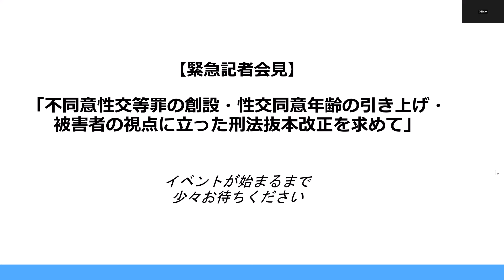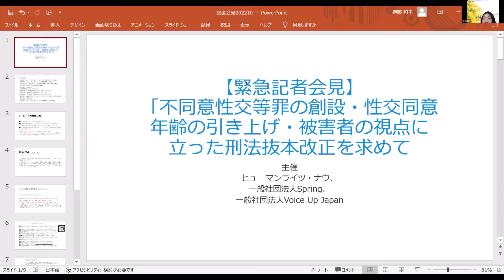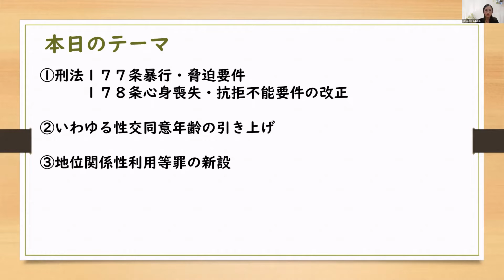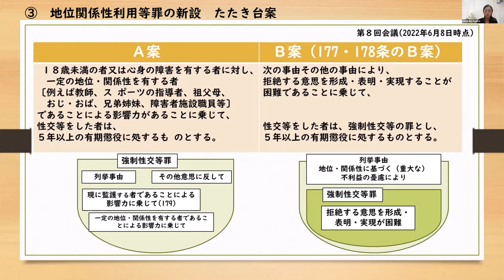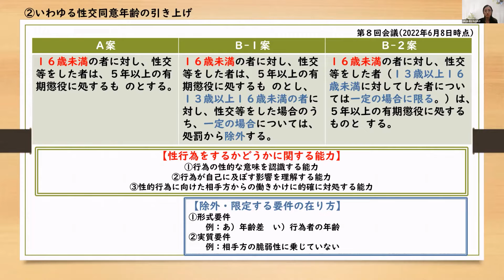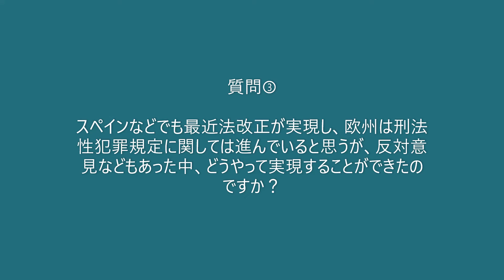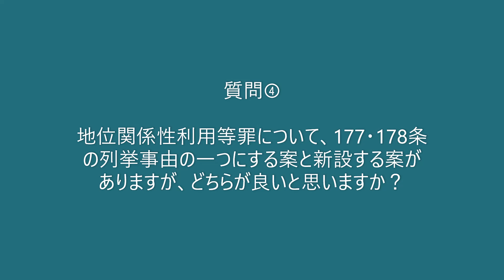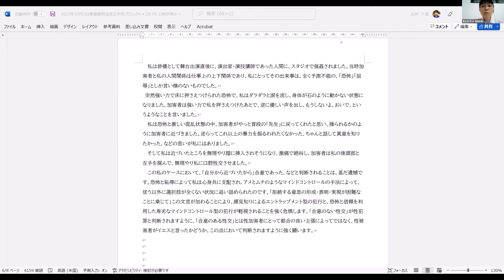【緊急記者会見】「不同意性交等罪の創設・性交同意年齢の引き上げ・被害者の視点に立った刑法抜本改正を求めて」2022年10月3日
【主催】
ヒューマンライツ・ナウ、一般社団法人Spring、一般社団法人Voice Up Japan

【概要】
2021年9月16日、刑法性犯罪規定の改正について、法制審議会への諮問が行われ、これまで約一年にわたり、刑法性犯罪規定の改正に関する議論が続いてきました。10月には何らかの条文案が示されると予想される中、果たして被害者の視点に寄り添った実効性ある刑法改正が実現するのか、私たちは懸念を持ってみています。

性犯罪規定の要件として「拒絶の意思を形成・表明・実現することが困難」との要件が有力に主張されていますが、要件が曖昧であり、本当にNo Means NoまたはYes Means Yesを実現する法改正として機能するのか、被害者の「拒絶」という要件は被害者に事実上抵抗義務を課してきたこれまでの司法の在り方と変わらないのではないか、私たちは懸念しています。また、性交同意年齢、地位関係性など脆弱な立場を利用する性被害に関する議論にも同様の懸念があります。

2019年の四件の無罪判決以降、フラワーデモが全国で繰り広げられ、被害経験を持つ多くの人が沈黙を破り、性被害者が泣き寝入りしないで済む法改正を求めてきました。私たち3団体が始めた刑法改正を求める署名はすでに13万人以上の方が賛同されています。法制審議会の議論が正念場を迎える今、報道関係者の皆様に是非、私たちの思いを伝える機会を設けたく、緊急記者会見を開催致しました。

【出席者】
伊藤和子（ヒューマンライツ・ナウ副理事長・弁護士）
中山純子（ヒューマンライツ・ナウ女性の権利プロジェクトメンバー・弁護士）
佐藤由紀子(一般社団法人Spring代表理事・性暴力被害当事者)
山本和奈（Voice Up Japan代表理事）
石田郁子（写真家）
周藤由美子（性暴力禁止法をつくろうネットワーク）
北仲千里（NPO法人全国女性シェルターネット）
山崎友記子（NPO法人全国女性シェルターネット）
徳永恭子 (NPO法人スクール・セクシャル・ハラスメント防止関東ネットワーク)
島岡まな (刑法学者) ほか